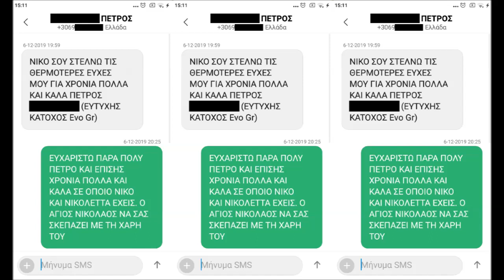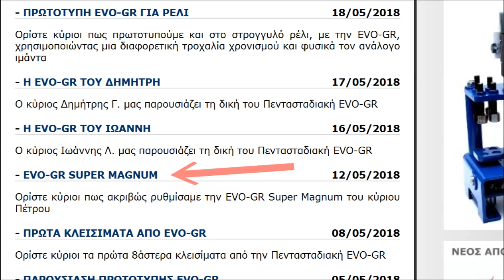EVO-GR SM ΠΕΤΡΟΣ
Ο ΚΑΒΒΑΔΙΑΣ ΤΗΛΕΦΩΝΕΙ ΣΤΟ ΚΥΡΙΟ ΠΕΤΡΟ ΩΣΤΕ ΝΑ ΤΟΥ ΖΗΤΗΣΕΙ ΝΑ ΤΟΥ ΕΠΙΒΕΒΑΙΩΣΕΙ ΟΤΙ ΕΙΝΑΙ ΕΥΤΥΧΗΣ ΚΑΤΟΧΟΣ EVO-GR SUPER MAGNUM ΚΑΙ ΠΑΡΑΛΛΗΛΑ ΤΟΥ ΖΗΤΕΙ ΝΑ ΤΟΝ ΒΟΗΘΙΣΕΙ ΝΑ ΕΞΑΛΕΙΨΕΙ ΤΗ ΚΑΚΟΒΟΥΛΗ ΦΗΜΗ ΠΟΥ ΚΥΚΛΩΦΟΡΗΣΕ ΑΝΩΝΥΜΑ ΟΤΙ ΟΙ ΠΕΝΤΑΣΤΑΔΙΑΚΕΣ ΜΗΧΑΝΕΣ ΤΟΥ ΚΑΒΒΑΔΙΑ ΣΤΡΑΒΩΝΟΥΝ ΤΟΥΣ ΚΑΛΥΚΕΣ. ΣΗΜΕΙΩΝΟΥΜΕ ΟΤΙ ΕΠΕΙΔΗ Ο ΚΑΒΒΑΔΙΑΣ ΜΑΘΑΙΝΕΙ ΨΑΛΤΗΣ ΔΕΝ ΣΗΜΑΙΝΕΙ ΟΤΙ ΕΙΝΑΙ ΚΑΙ ΗΛΙΘΙΟΣ